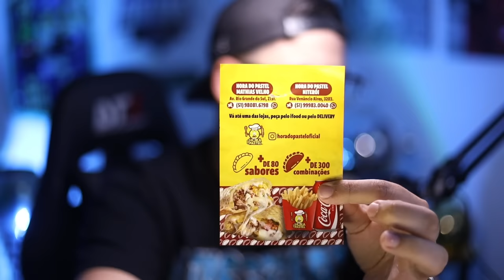🚨 ATENÇÃO! O GRANDE REFORÇO QUE GRÊMIO TENTOU e AINDA PODE ACONTECER! AUMENTOU A FOLHA SALARIAL!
Use o cupom na hora do pastel: MULHER10